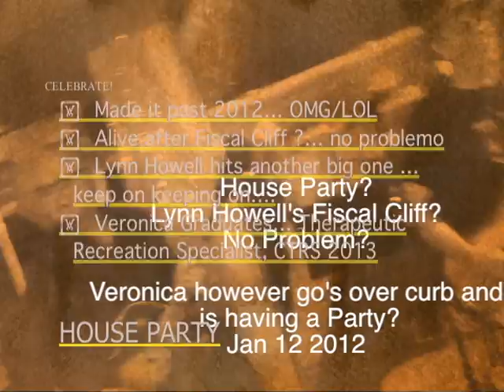Lynn Howell's 70th Birthday Party/Veronicas House/Johnny x/Denny/ Speedy/Rodney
We had a great time at Veronicas party on Jan 12 2012. Thanks Veronica!! I loved your party!! Patrick..
 Denny Friedman - Speedy Sparks, Johnny xx reed , Rodney Craig are in the band